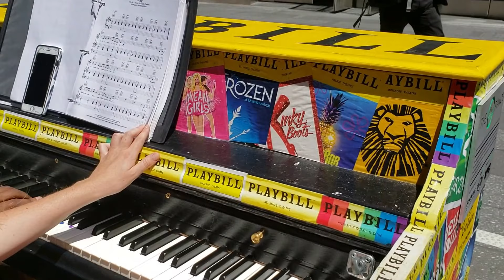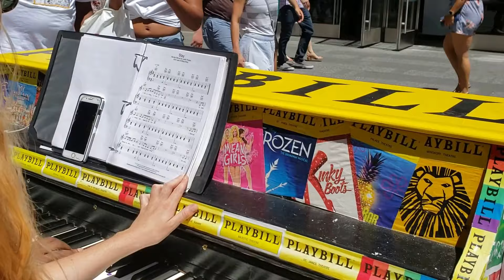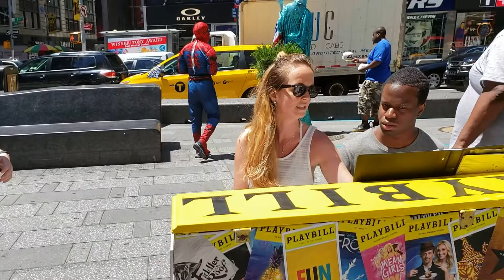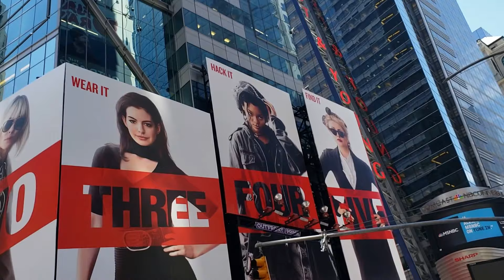El recorrido en times square N.Y